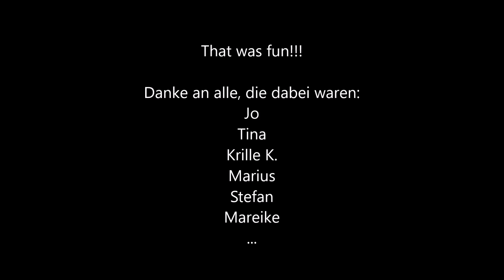Snowkiting Berlin Tempelhof Winter 2021 - Flysurfer Soul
A quick video compilation of our snowkite experiences in lightwind conditions. Waiting for a long time for snow, we had much fun with the snow covered playground in the middle of our city!